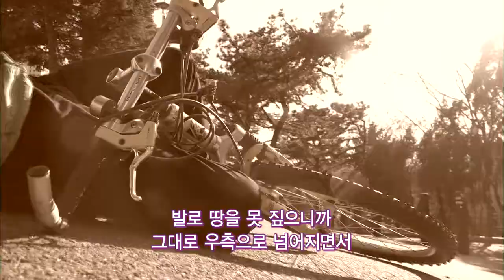간증클립 - 상완골 대결절 분쇄골절 및 견관절 탈골 치료 / 만민중앙교회 - 황혜경 권사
송석길 장로/ 남선교회 총연합회 회장, 상완골 대결절 분쇄골절 및 견관절 탈골 치료

제가 운동을 해야겠다는
생각을 가지고

평일에는 시간 내기가
쉽지 않으니까 금요철야 끝나고

그날도 평상시같이 옷을 갈아입고
자전거를 타러 나가게 되었어요

내리막길에 자전거나 오토바이가
못 가게 화분 같은 것으로 막아 놨어요...